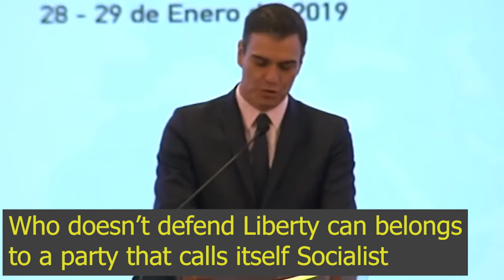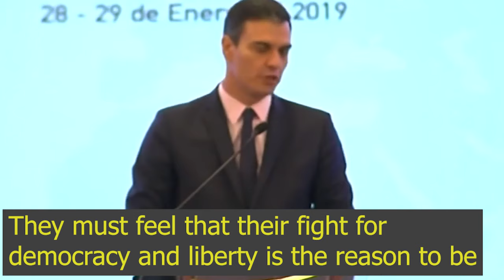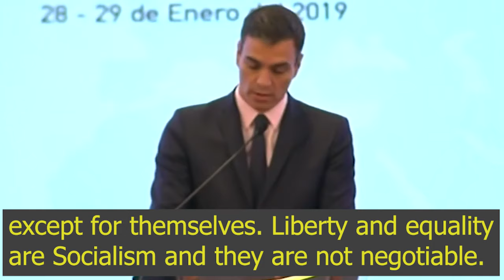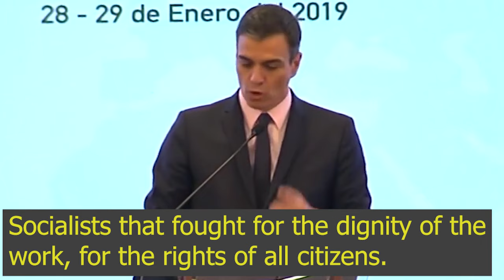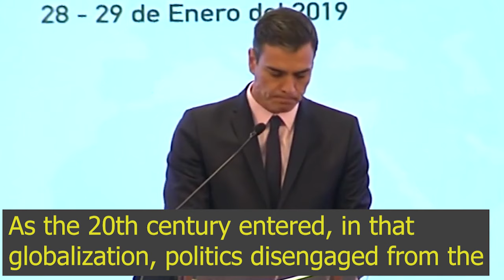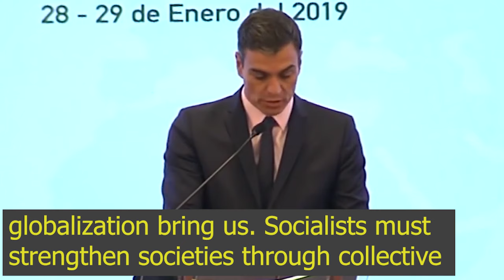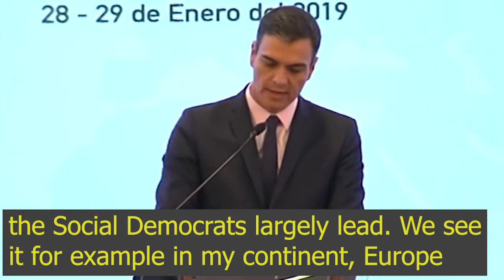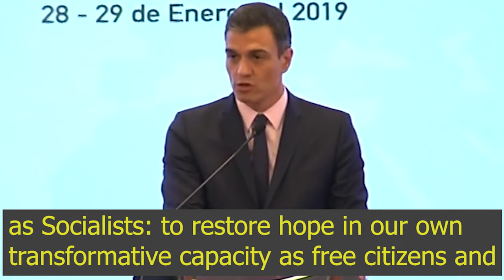Pedro Sanchez explain Socialism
Pedro Sanchez explain Socialism at the Socialist International Council.